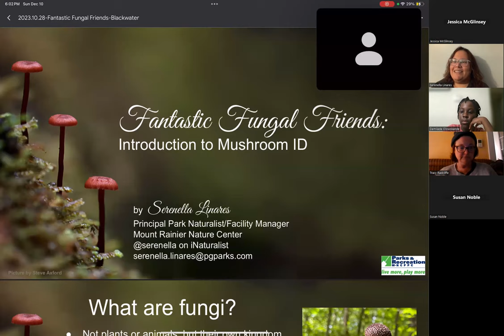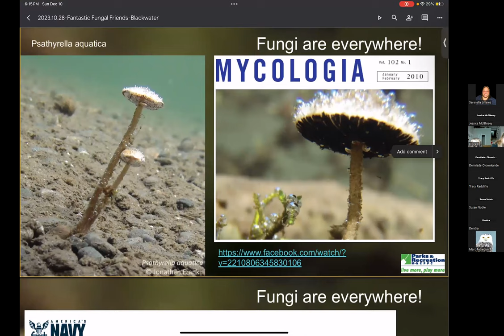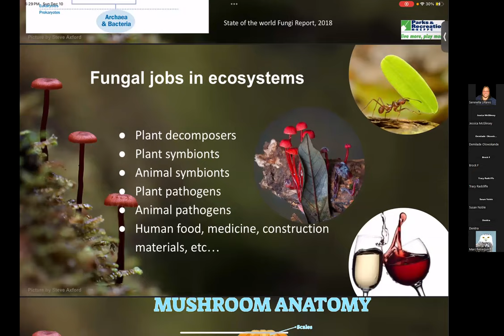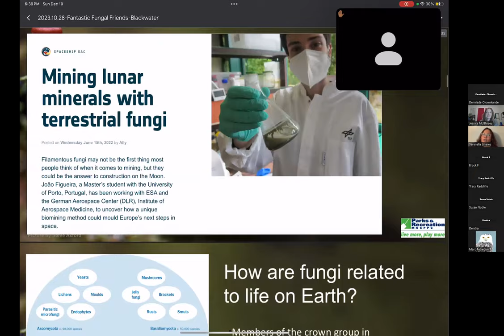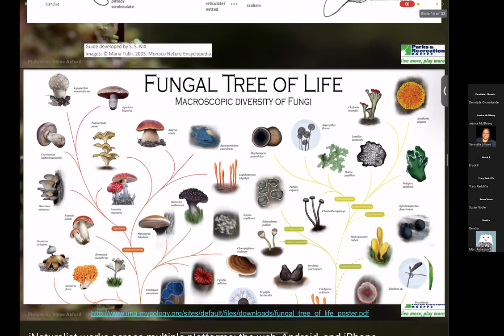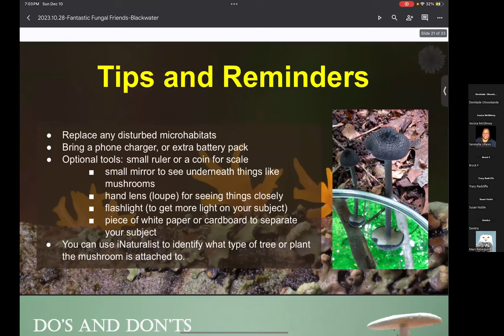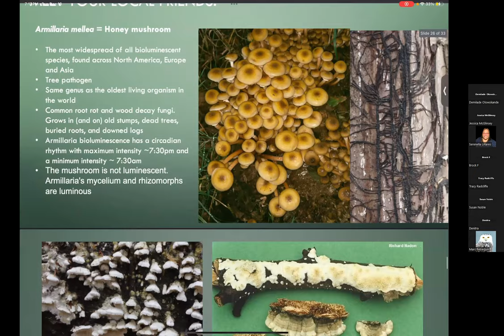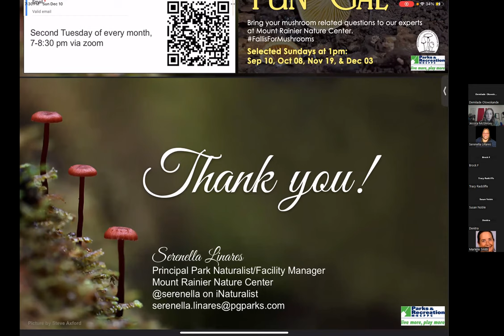RC&D Winter Seminar Series, Session Two: Fabulous Fungi with Serenella Linares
Thank you for viewing our second winter seminar series session.  We hope you can join us live for the next session.  Sign up by visiting us on Facebook @SOMD_RCD